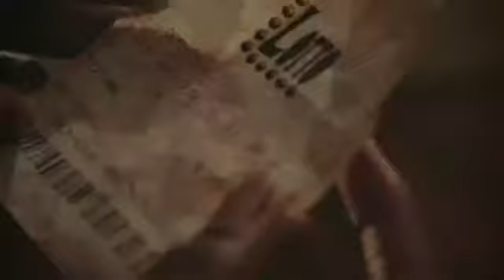Vybz Kartel Sons PG 13 Little Addi & Little Vybz Hero Official Video @GazaPriiinceEnt hq